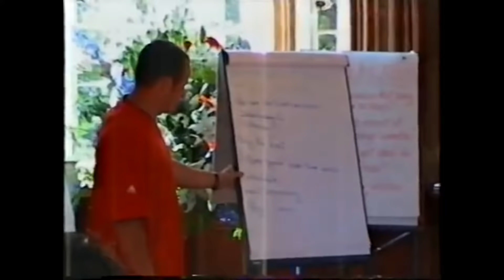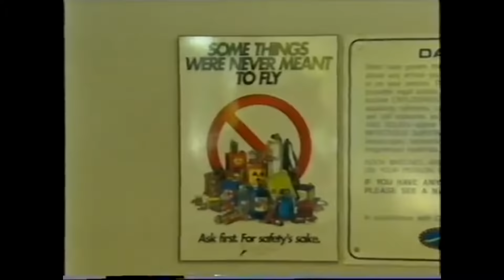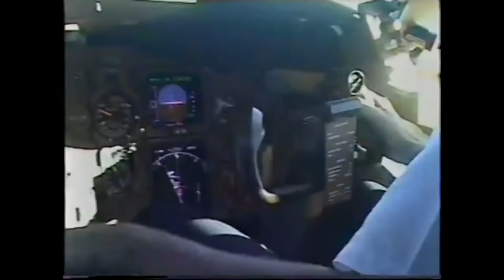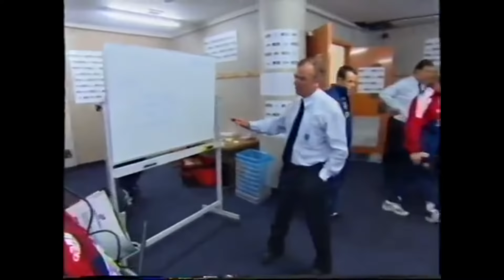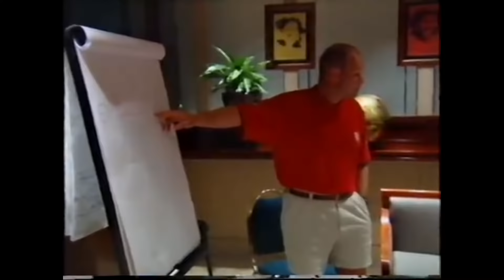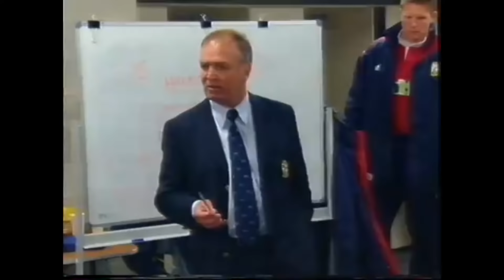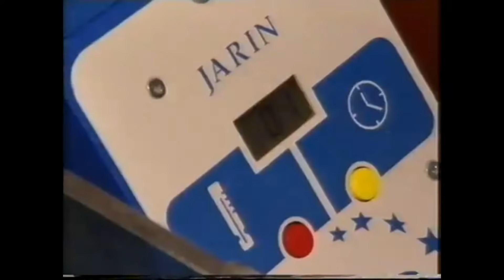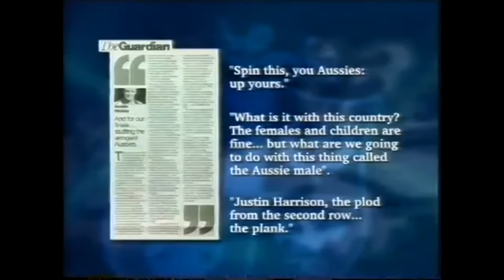British & Irish Lions 2001 Tour to Australia Rugby Union